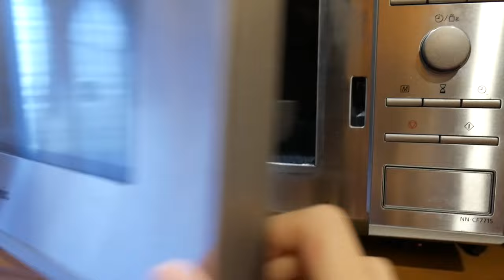BEGINNER SPANISH: 5 MINUTE BROWNIE My Present To You // LEARN SPANISH FOR BEGINNERS, Easy Spanish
5 minute MICROWAVE BROWNIE but in Spanish, that way you can learn something while you are at it. This time it's pretty easy Spanish for beginners, hopefully it's easy enough. Beginners! Give me feedback! How was it? Should I go slower? Was I good?

Tell me what you thought, and of course tell me if you try the recipe as well.

This is another comprehensible input video so that you can learn Spanish on your own in a fun way.

Come learn more on INSTAGRAM! Or just say hi-